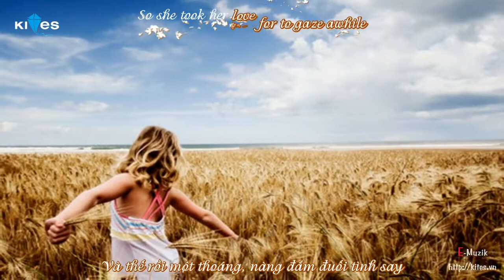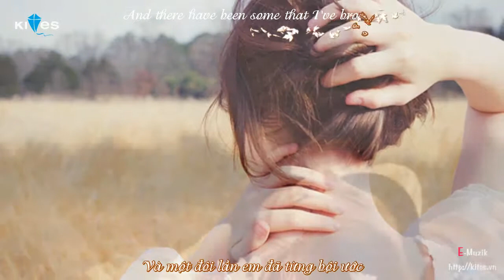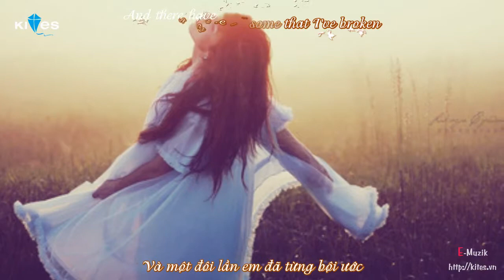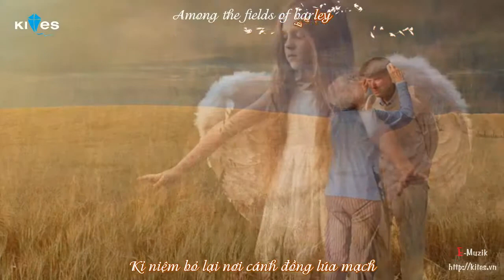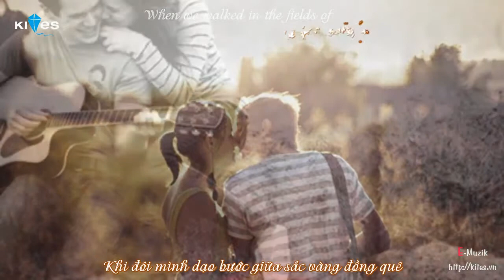Eva Cassidy Fields Of Gold E Muzik KITES